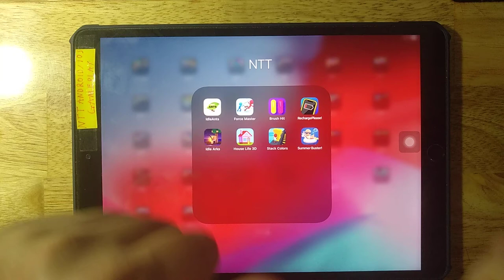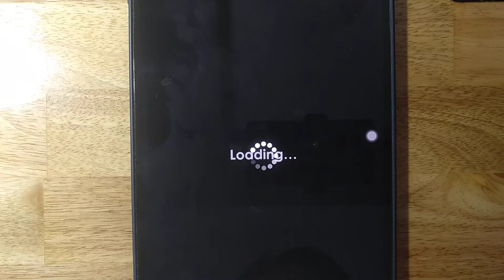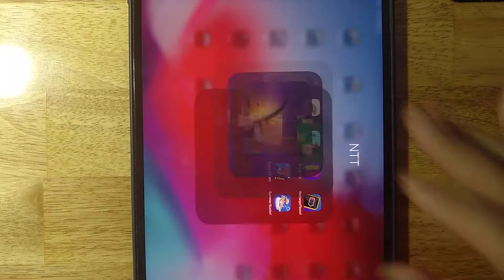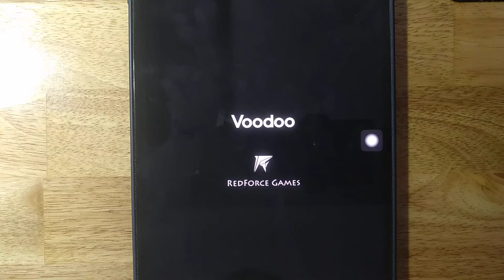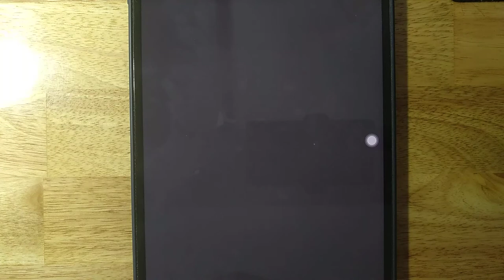IdleAnts,Force Master,Brush Hit,Recharge Please,Idle Arks,House Life 3D,Stack Colors,Summer Buster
Android GamePlay
iOS GamePlay
iPad GamePlay
GamePlay Walkthrough